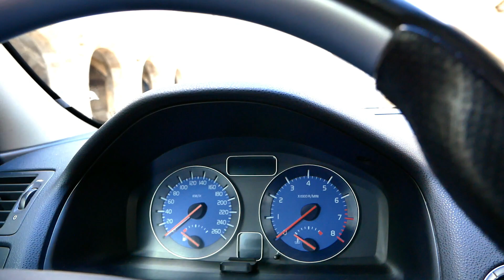Volvo C30 T5 Heico 🇸🇪 Une Volvo unique en France 😍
Cett semaine une Volvo C30 T5 en finition R design est à l'honneur ! Et pas n'importe laquelle puisqu'elle est équipé du kit Heico (unique en France).
En plus de ça nous sommes au sein du magnifique chateau de l'Arthaudière.

◄Matériel utilisé►
PC: Mac Book Pro
Vidéo: Panasonic Lumix G80 12-60mm
Son: Rode VideoMicro
Logiciel montage: Adobe Premiere Pro